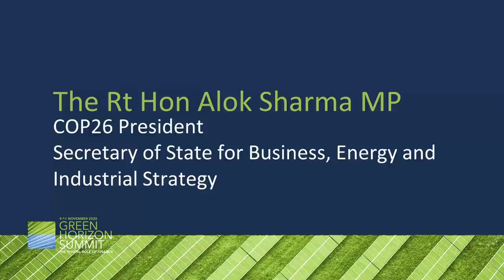The Road Ahead | Green Horizon Summit 2020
COP26 has been delayed by a year but the need for immediate action on climate remains. The summit in Glasgow is an opportunity to showcase action undertaken, not negotiate its parameters. It is necessary to be clear not just on commitments, but on how to deliver against them in terms of investments and capital allocation.

Speakers: Alok Sharma, William Russell, Roger Gifford, Rhian-Mari Thomas, Noel Quinn, Laurence D. Fink, William H. Gates, Christiana Figueres, Richard Curtis, Jean-Laurent Bonnafé